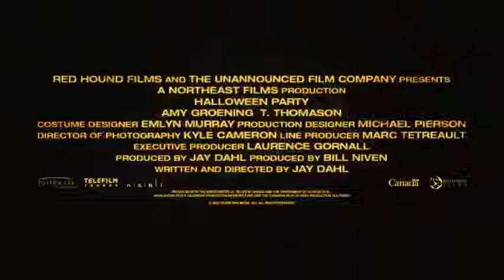Halloween Party Official Trailer 2020)Horror Movie